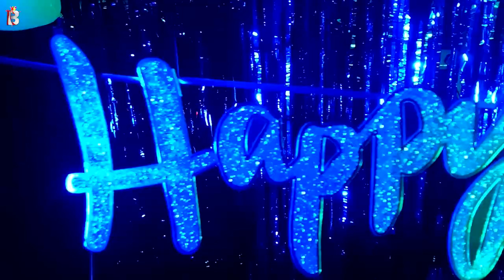Happy Birthday Chaitra - Happy Birthday Song Chaitra | Birthday Songs With Names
Happy Birthday Chaitra Song. A Special Birthday Video Song For Chaitra
Singer: Panjery

Hey Chaitra!